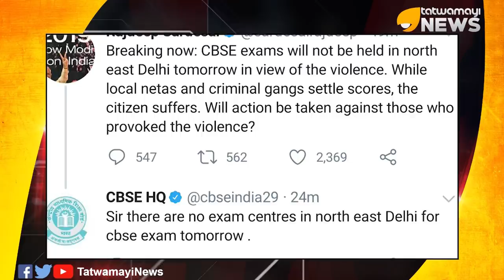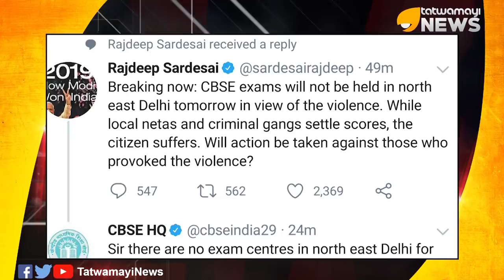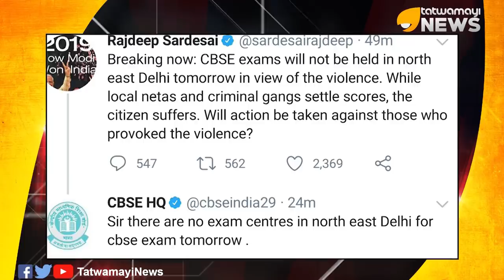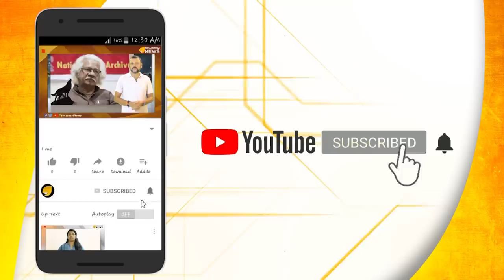കള്ളവാർത്തകളുടെ കർത്താവ്.. നാണംകെട്ടവൻ രാജ്‌ദീപ് സർദേശായി..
കള്ളവാർത്തകളുടെ കർത്താവ്.. നാണംകെട്ടവൻ രാജ്‌ദീപ് സർദേശായി.. വീണ്ടും തെറ്റിദ്ധാരണാജനകമായ വാർത്തകളുമായി മാധ്യമപ്രവർത്തകൻ രാജ്‌ദീപ് സർദേശായി..